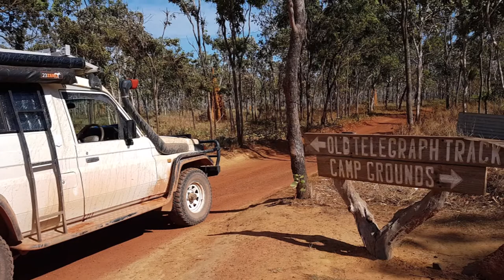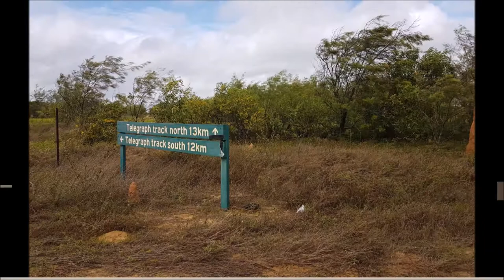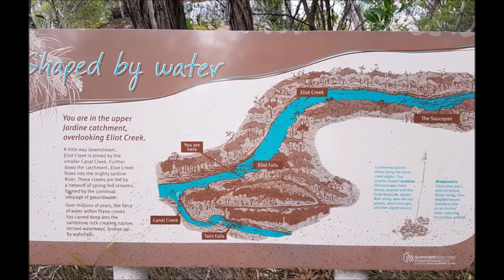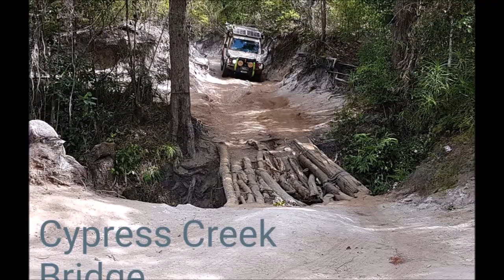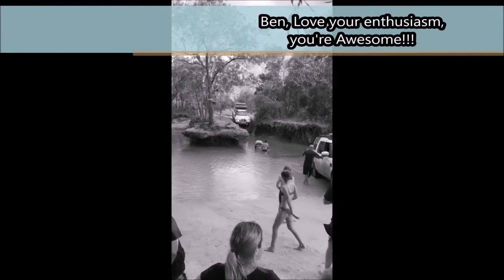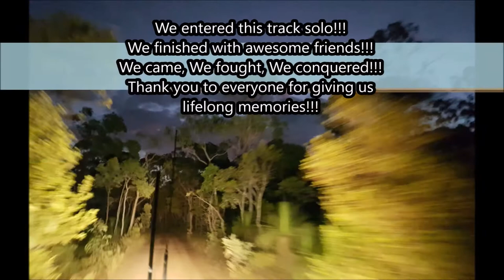Cape York adventures Old Telegraph Track 2021